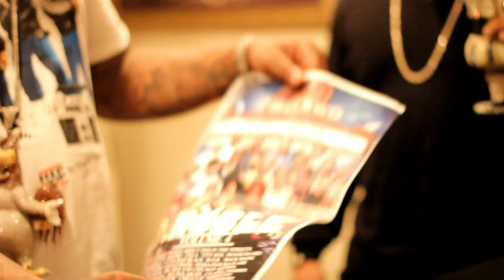Waka Flocka Flame in the Studio making TrippleFLife on P.NOBLE TV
Waka Flocka Flame in the Studio  AT PATCHWERKS ATLANTA making TrippleFLife on P.NOBLE TV